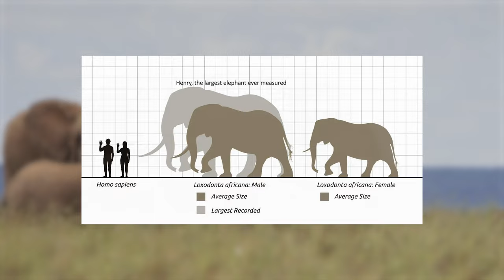The Insane Biology of: Elephants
In this video, we dive into the fascinating world of elephants. From their astounding memory to their intricate communication methods, we'll unravel the mysteries that make elephants one of the most captivating species on the planet.

📸 Thumbnail Image Credit: Image by Christine Sponchia from Pixabay